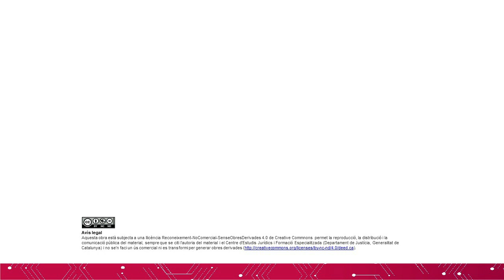9 XXXIII JORNADES CATALANES DE DRET SOCIAL Igualtat en el treball en la jurisprudència constituciona